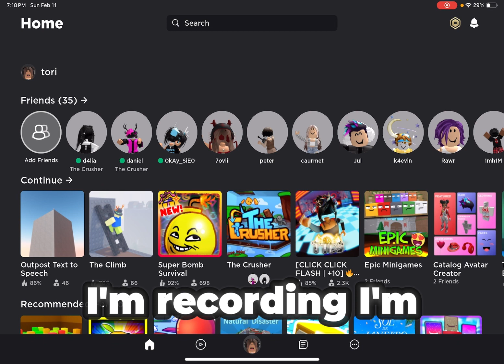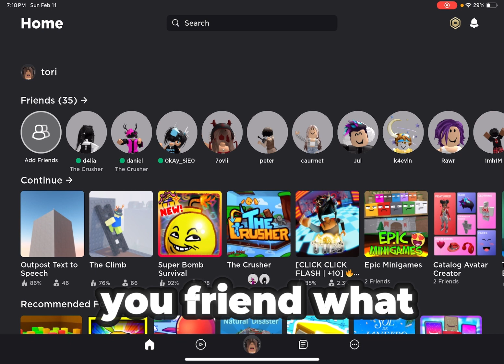Vid with my grandma part 3 (This has to be the craziest one yet) 💀😭